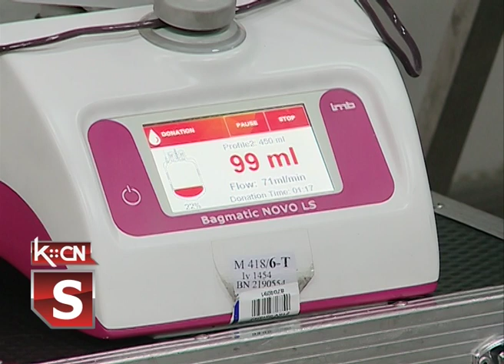Prva redovna akcija DDK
Opštinska organizacija Crvenog krsta Šid u saradnji sa Zavodom za transfuziju krvi Vojvodine danas je organizovala redovnu akciju dobrovoljnog davanja krvi koja je sprovedena u sali šidskog Crvenog krsta. Odziv davalaca je zadovoljavajući, a naredna akcija biće održana već za tri dana u Višnjićevu